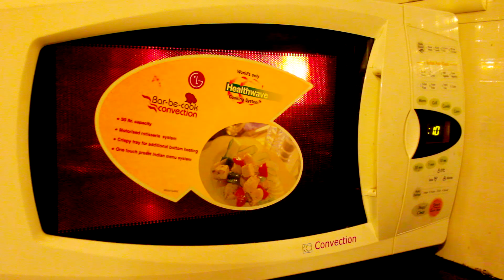How to Make Homemade Winter Hand Warmers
Today I'm making how to make reusable hand Warmers, Follow these steps to create simple, microwavable hand warmers with raw rice and fabric scrap. A heart warming homemade stuff, this project can be made with fabric scraps or with inexpensive cloth from the local garment store.

Materials Required for Microwavable Hand Warmers :-
Fabric Scrap, Scissor, Sewing Thread, Sewing Needle, Raw Rice, Paper (for Heart Design), Pencil & Essential Oil (Optional)